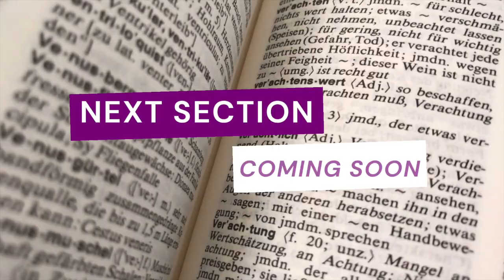The Art of Public Speaking - Section 11 | by Dale Carnegie | 16 Million Copies Sold